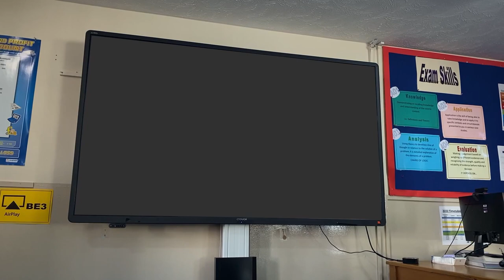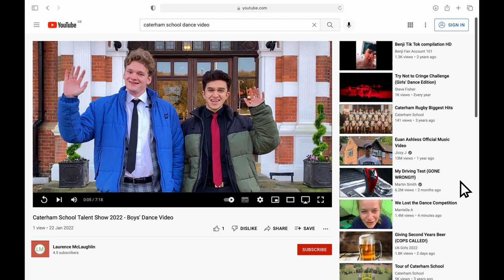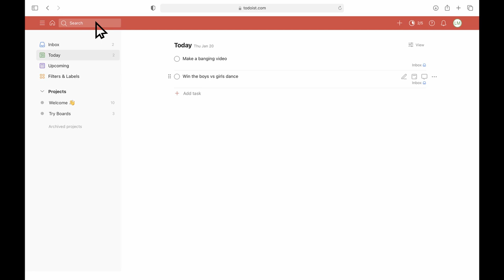Caterham School Talent Show 2022 - Boys' Video